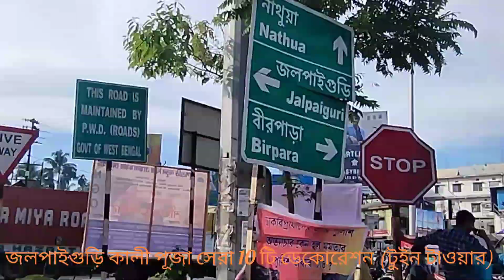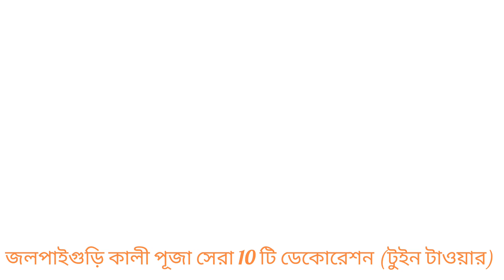Jolpaiguri sera Decoration Twin towers jolpaiguri Happy Diwali 2022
জলপাইগুড়ি কালী পূজা সেরা 10 টি ডেকোরেশন টুইন টাওয়ার